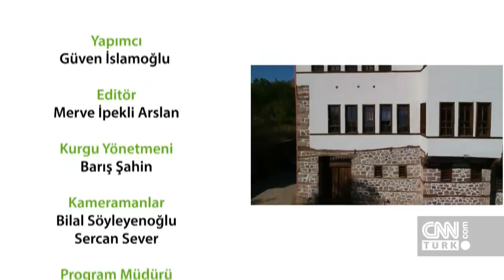Malatya'nın gizli kalmış güzellikleri - Yeşil Doğa 13.10.2018 Cumartesi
Yeşil Doğa, keyifli bir rotayla Malatya'daydı. Darende'den Arapgir'e Malatya'nın gizli kalmış güzelliklerini gezen Güven İslamoğlu, bölgenin doğası ve kültürüne dair her şeyi ekrana getirdi.